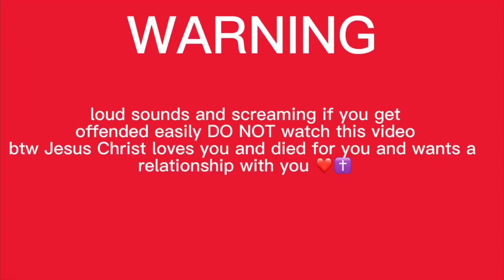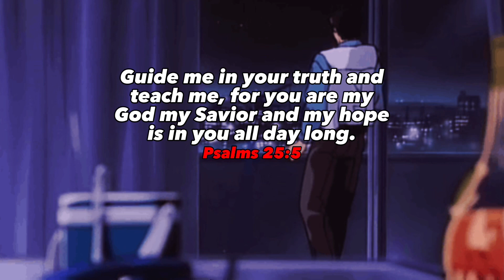A ALIEN TRIED TO KILL ME AND MY FRIENDS ON ROBLOX￼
JESUS CHRIST LOVES YOU AND DIED FOR YOU AND WANTS A RELATIONSHIP WITH YOU ❤️✝️

(Ignore Tags)
scarystories, scarystoriesanimated,
funnyclips, vanossgaming, horrorgames,
horrorgame, dumbvideos, aliens, alien,